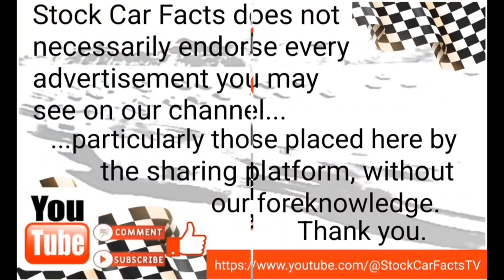Bobby Gerhart ARCA Winner From Bakery To Race Track!? & Also Talks About Dad/Modified Racer Bobby Sr